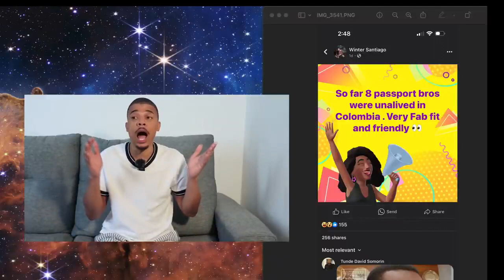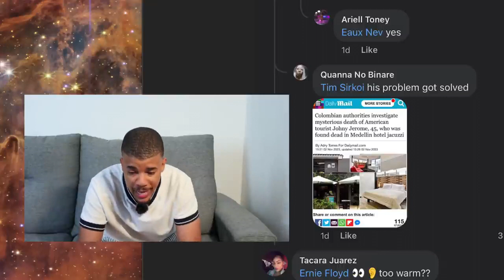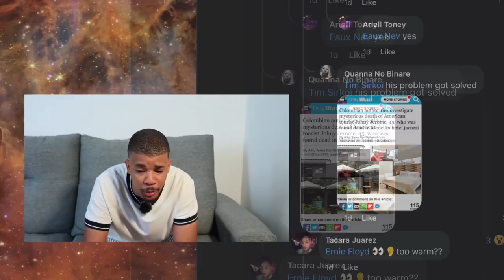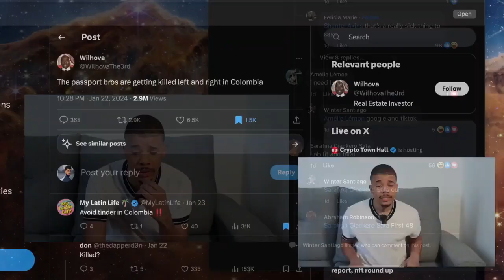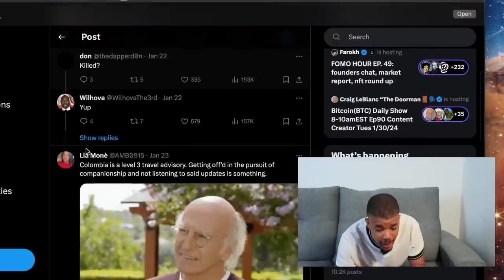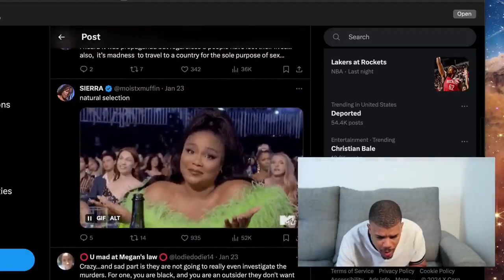BW celebrate unalived passport bros